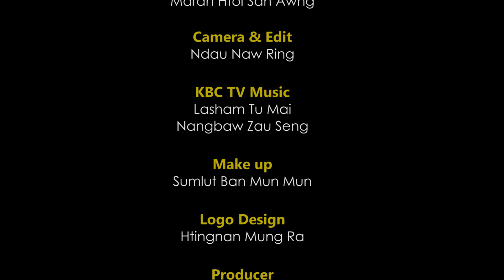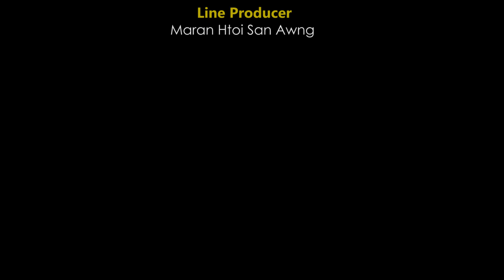KBC NSEN MU NA ONLINE TV - LABAN MUNGGA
GABAW
" RUYAK TSINYAM HKRUM GA AI RAITIM,
HTEN RUN HTEN ZA HKRUN GA AI N RAI "

MUNGGA

Rev.Dr. Hkangda Awng Nan
KBC Ningbaw Ningla Shalat Magam Dap Hpa-awn